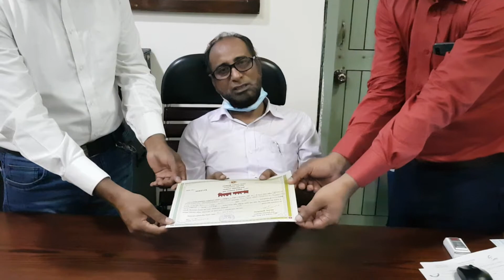Awareded Certifical of Clincal Enginering Association Bangladesh.